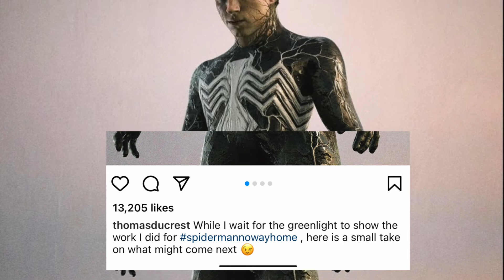Tom Holland Venom Suit First Look!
Is this a sign that Tom Holland is coming back for the black suit saga?

Let's hope so!